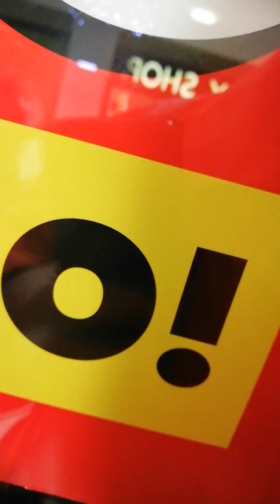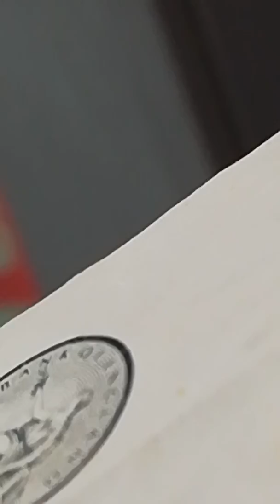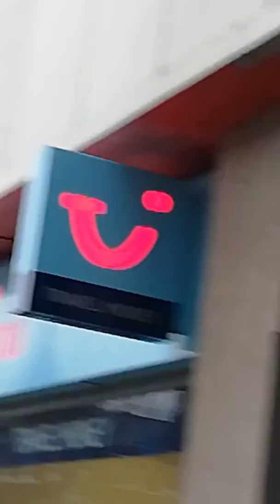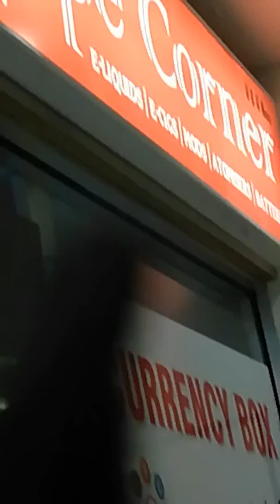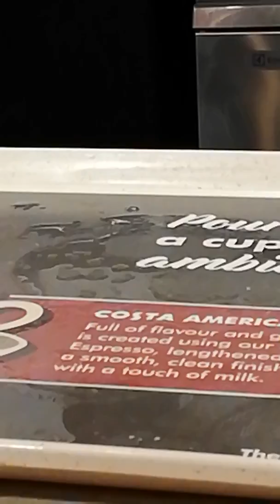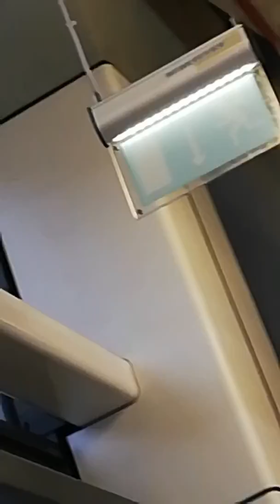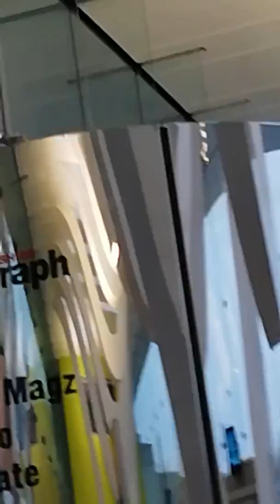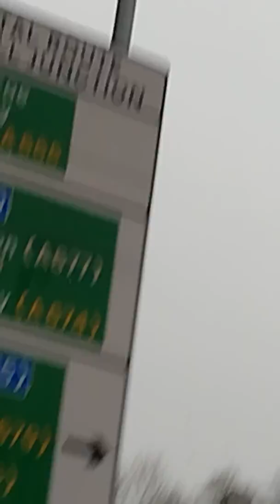A trip in town which ain't that good it's grim